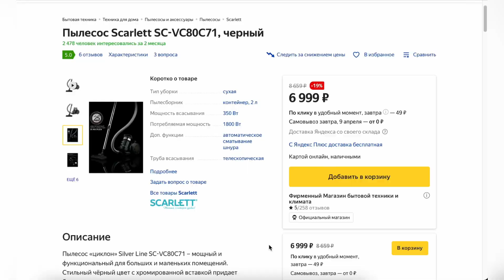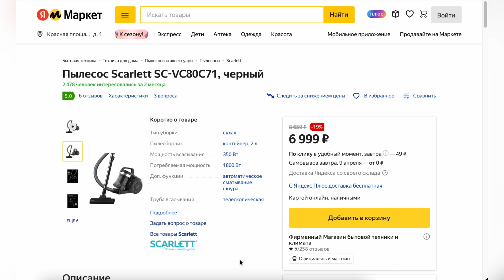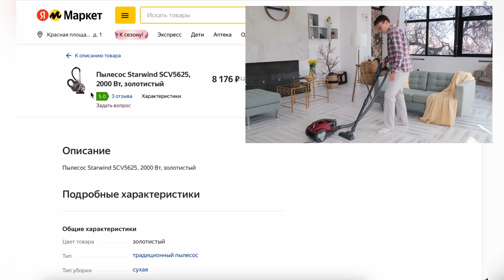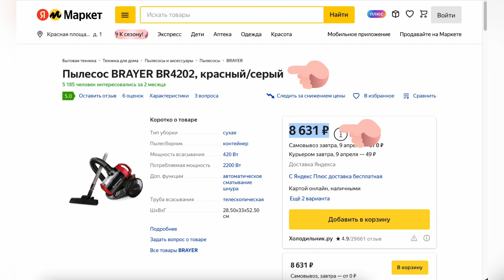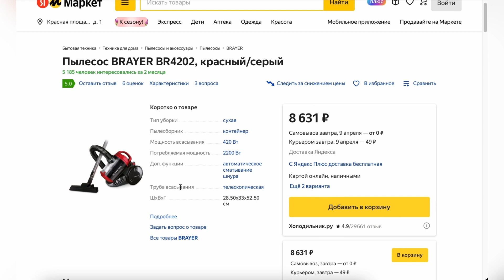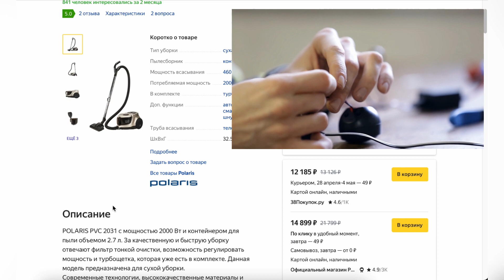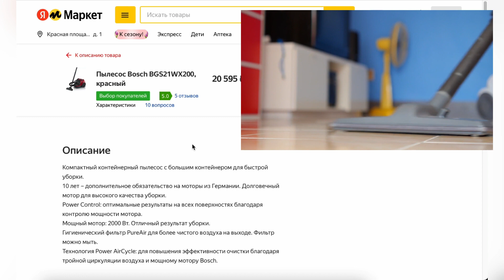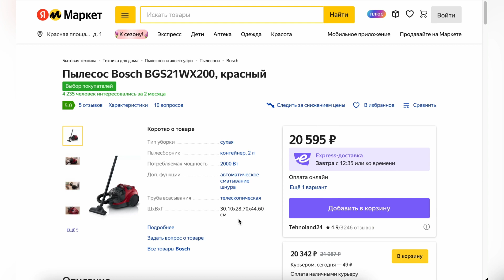ТОП-5 лучших пылесосов с контейнером (без мешка для сбора пыли). Рейтинг